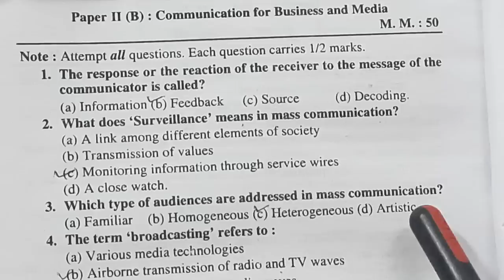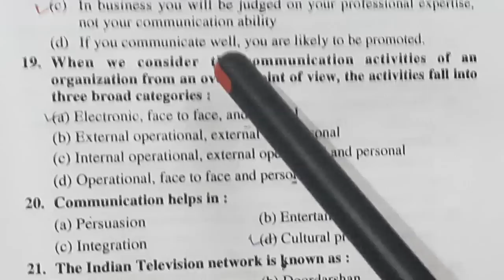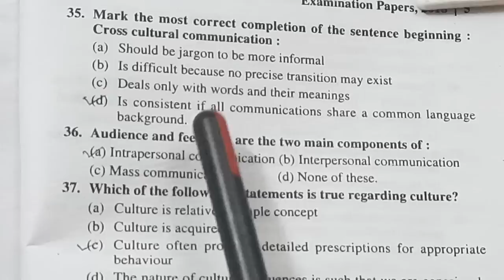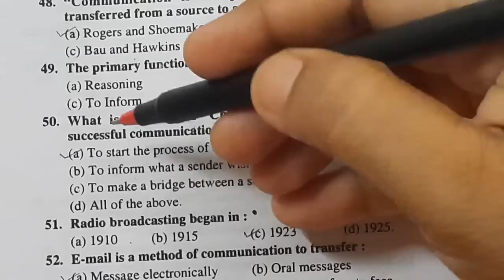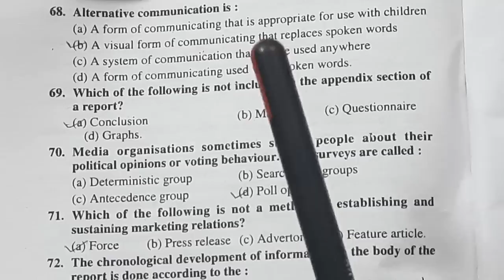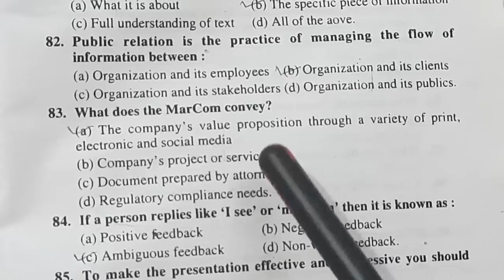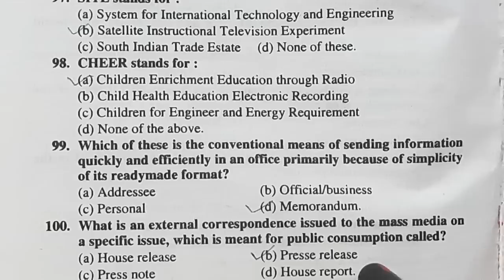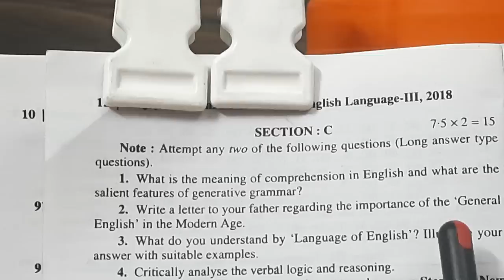BA III General English paper 2nd (objective) and 3rd descriptive